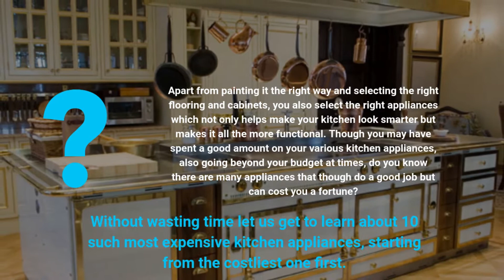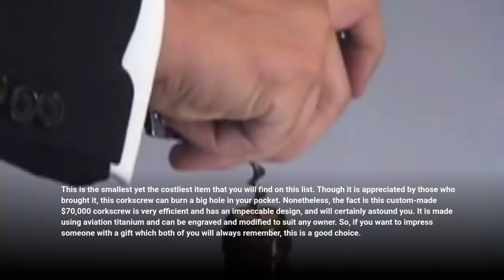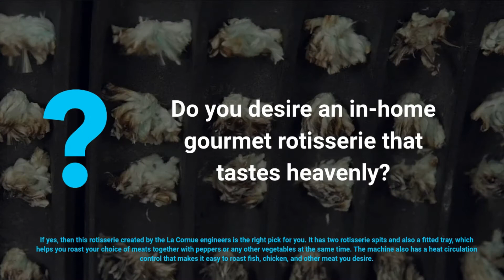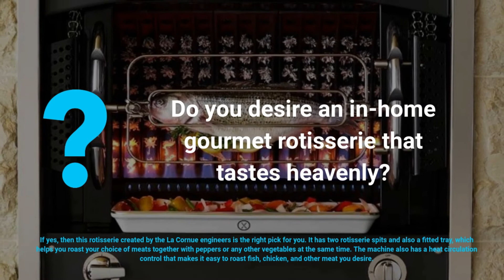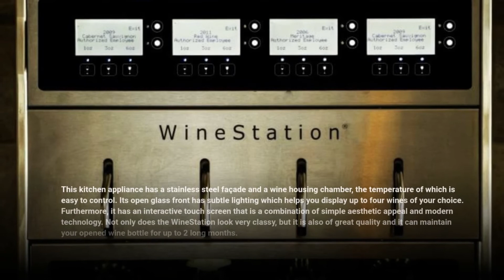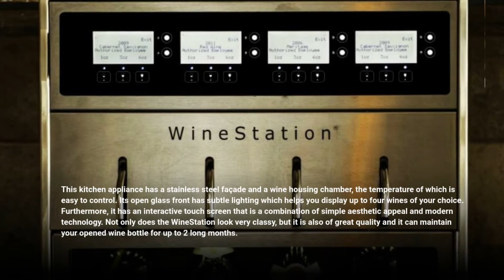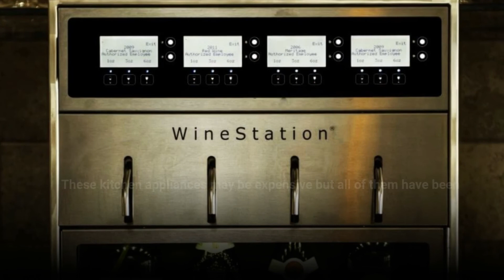10 Most Expensive Kitchen Appliances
Apart from painting it the right way and selecting the right flooring and cabinets, you also select the right appliances which not only helps make your kitchen look smarter but makes it all the more functional. Though you may have spent a good amount on your various kitchen appliances, also going beyond your budget at times, do you know there are many appliances that though do a good job but can cost you a fortune? Without wasting time let us get to learn about 10 such most expensive kitchen appliances, starting from the costliest one first.